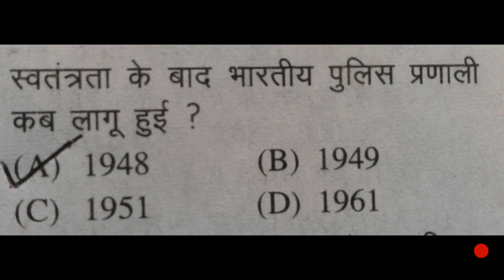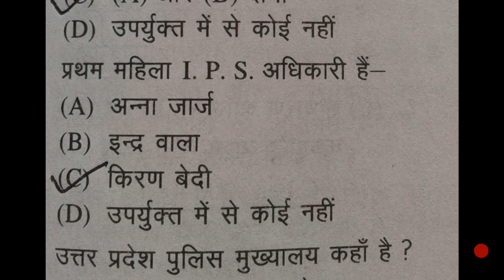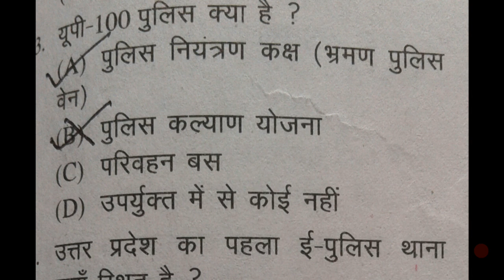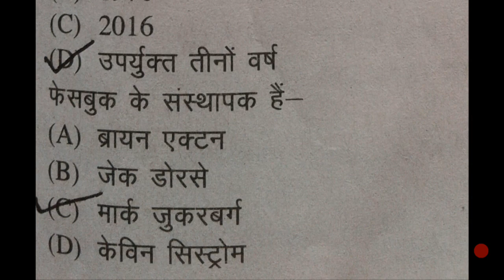Important g.k. questions for up police II PART- 05 II By Bharat sir II